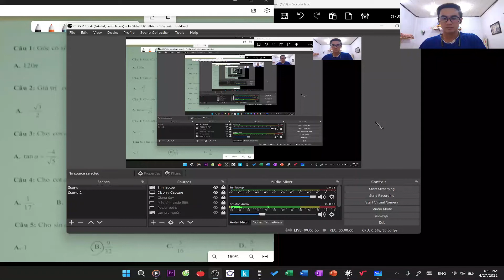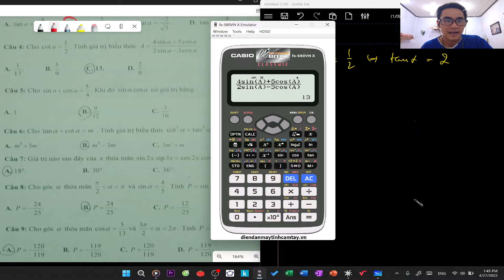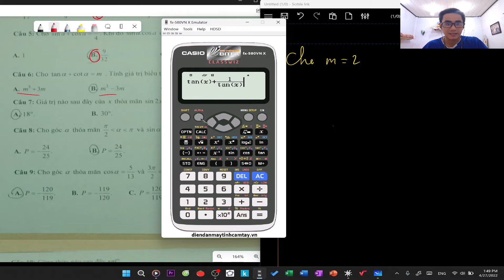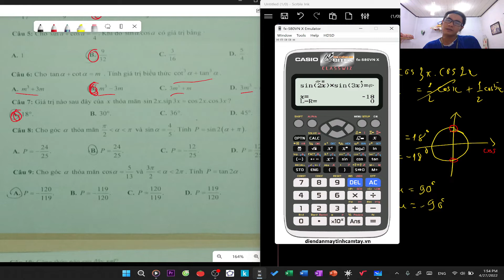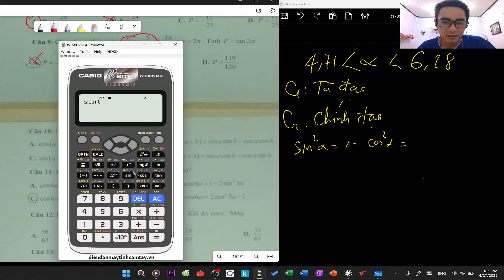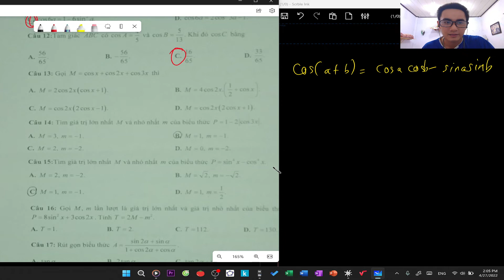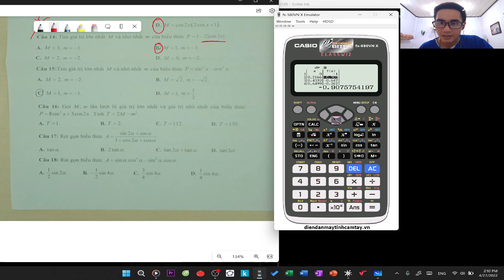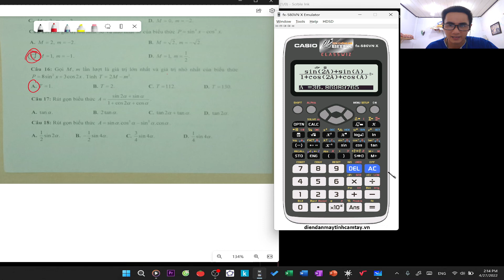Giải full đề ôn tập trắc nghiệm lượng giác lớp 10| Đề của lớp 10A6